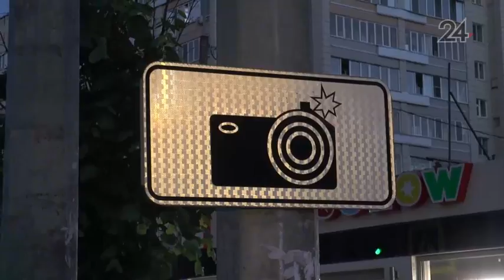В Казани водитель на «Ладе» устроил гонки с полицейскими на мотоциклах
Несколько экипажей ГИБДД и сотрудников мотобатальона пришлось задействовать, чтобы поймать автомобилиста. Мужчина не подчинился полицейским на улице Витера и, чтобы скрыться от преследования, все время нарушал дорожные правила.